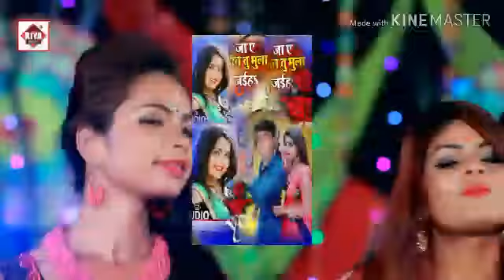MD Muthuraman ke video